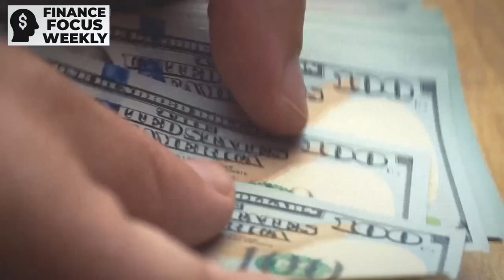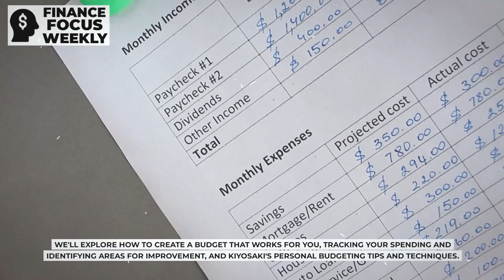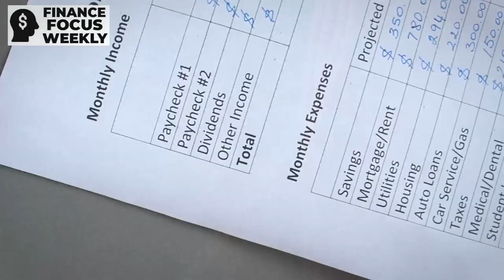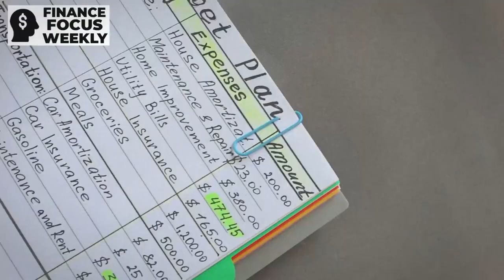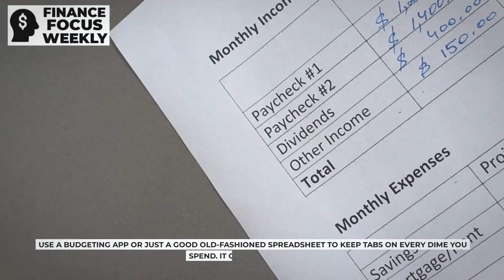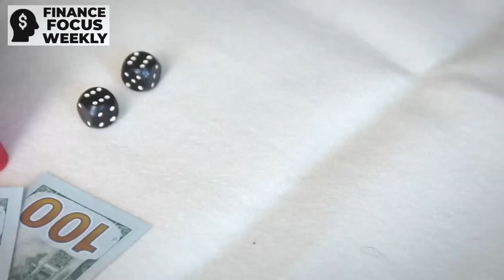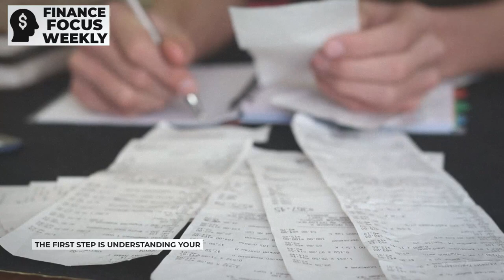Robert Kiyosaki: How To Save $2000 Fast Without Making More Money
Discover the secrets to achieving financial independence with Robert Kiyosaki in this enlightening video. Learn how to save $2000 fast without making more money. Dive into the world of financial education, frugal living, and the stages of financial independence. Uncover the habits of frugal people and gain valuable insights into personal finance. Don't miss out on this opportunity to boost your financial freedom!